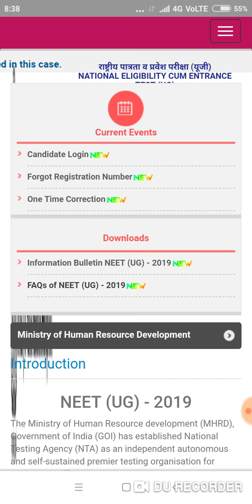Neet 2019 Photo 📷 Date correction Problem Solved Live Stream By: -Bikash